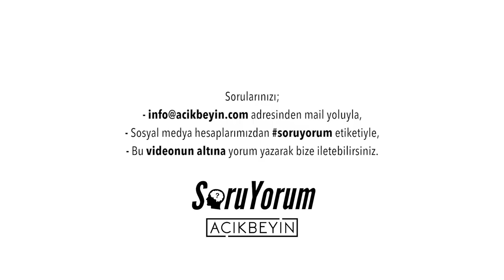SoruYorum - Tabiatta Renk Var Mıdır ?